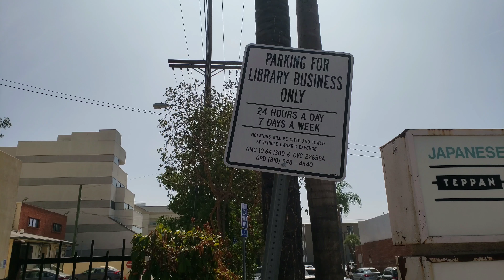Later Tonight S01E446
Dedicated lot